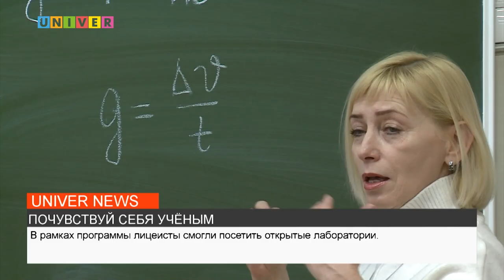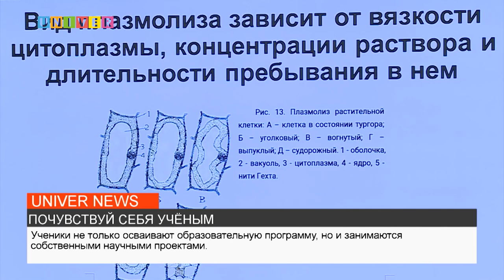ПОЧУВСТВУЙ СЕБЯ УЧЁНЫМ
Почувствовать себя учёным может каждый, кто исследует окружающие явления - так зарождается любовь к познанию и науке. Учёный - не столько профессия, сколько философия жизни - и следуют за ней не только опытные сотрудники лабораторий, но и школьники. Как подрастающее поколение погружается в научную среду, расскажет наш корреспондент.